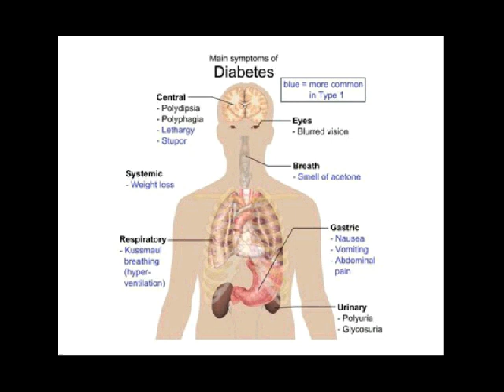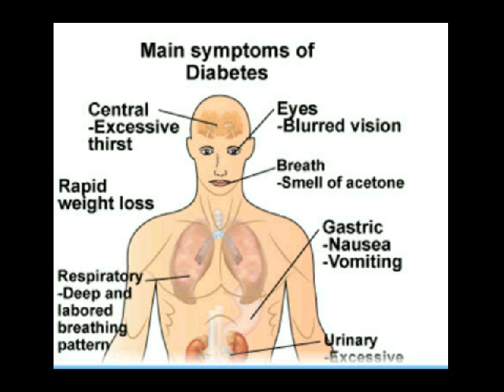diabetes miletus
Kontak 7DE110F2